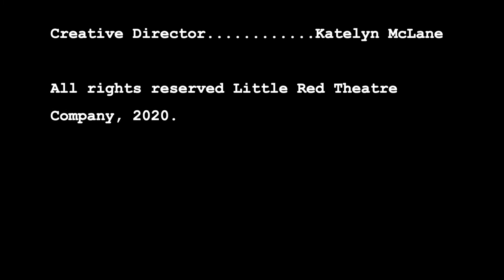A Reading of "Nourishing Marion" by Rex McGregor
A Reading of the 24th tiny play in "Tiny Plays From Quarantine."

Mel Fellows as Marion.

Directed/Produced/Curated by Katelyn McLane and Mac Scheldt.